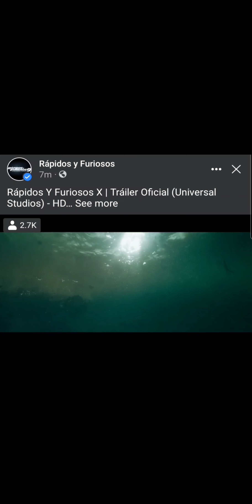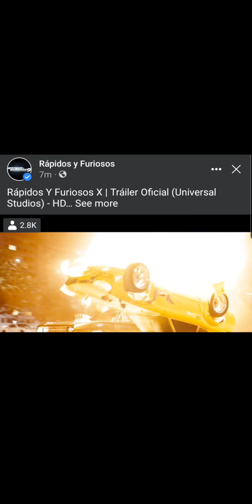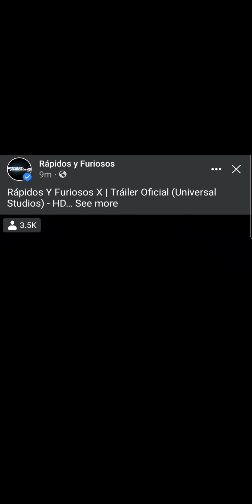rápido y furioso 10 // fast and furious 10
trailer oficial.